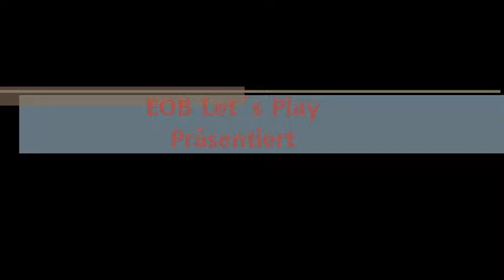E.O.B. HD TV professional driving Teil 4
Hier wieder eine super fahrmanöver von unseren HD TV

Tach ihr Nasenbären hier ein weiteres Let´s Play von
Viel Spaß